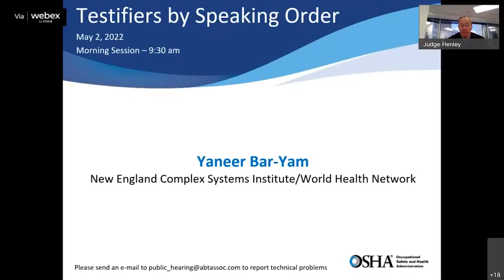Yaneer Bar-Yam Testimony at OSHA Hearing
Testimony from Yaneer Bar-Yam, complex systems physicist and founder of the New England Complex Systems Institute, for OSHA's Informal Rulemaking Hearing for Occupational Exposure to COVID-19 in Healthcare Settings.